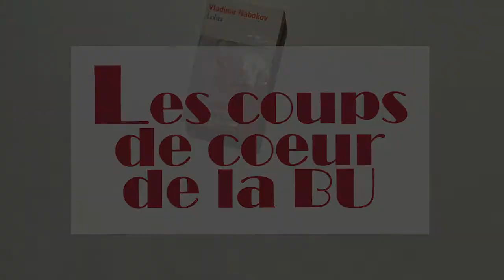COUP DE COEUR : Les années douces, de Kawakami Hiromi | BU Nanterre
Pendant tout l’été, la BU de Paris Nanterre vous propose ses coups de cœur en vidéo !

Cette semaine, découvrez le coup de cœur de Sophie : le livre « Les années douces » de Hiromi Kawakami, publié en 2003 chez Picquier. Une succession de courts chapitres qui dépeignent les retrouvailles d’un maître et de son élève autour d’un bon repas… Le roman a été adapté en manga par Jiro Taniguchi en 2008.

➡ Où le trouver à la BU ?
Le roman sera bientôt disponible dans la salle de Langues et littérature de la BU et vous pouvez déjà emprunter les deux tomes du manga au rayon BD.